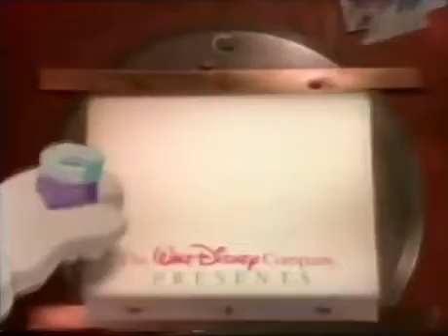27 December 2022